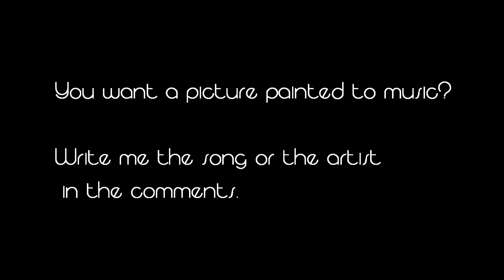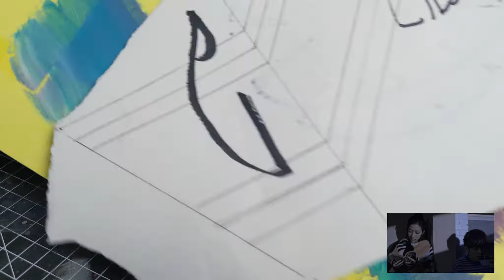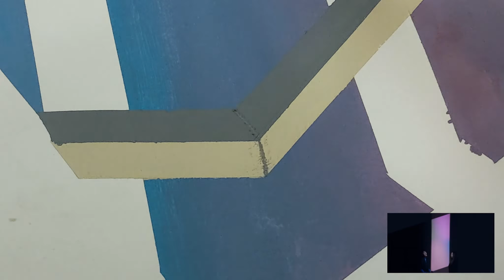李榮浩 Ronghao Li ft. 張惠妹 aMEI《對等關係》(paint React) Mimir's Kunst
Lässt sich Musik in seiner bildlichen Form darstellen?
Ich finde schon.
Ich liebe es, die Augen zu schließen, sich Farben, Verläufe, Muster, Formen und Strukturen der unterschiedlichsten Stücke vorzustellen und auf der Leinwand zu erarbeiten.
Sich beim Malen von der Musik leiten zu lassen, den Geist frei zu lassen ist wunderschön.